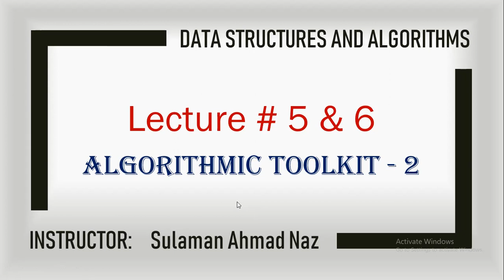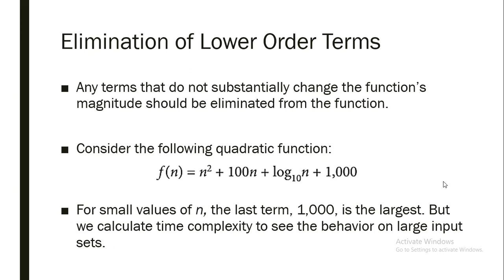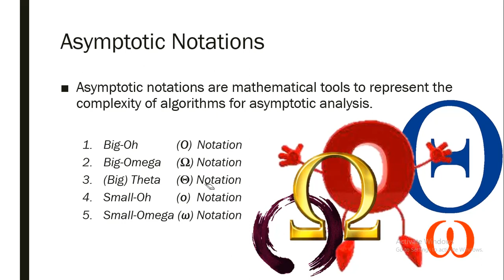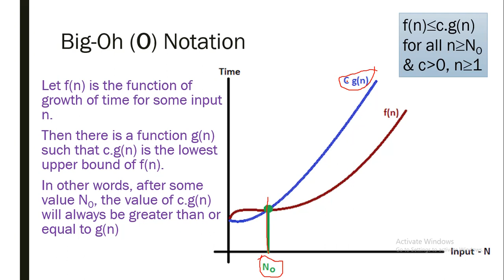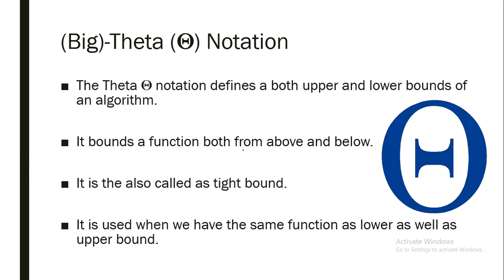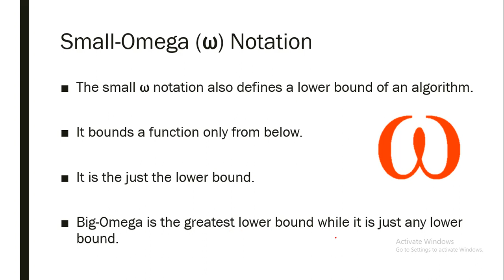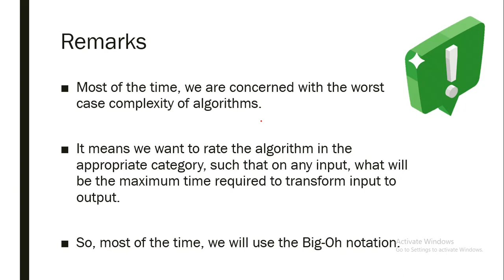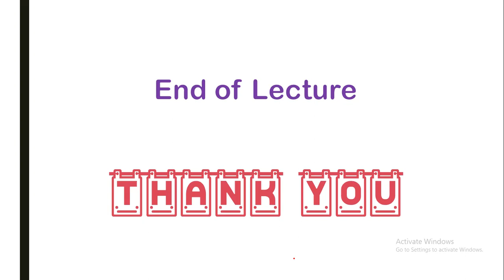Data Structures & Algorithms - Lecture 5 & 6 - Algorithmic Toolkit - 2